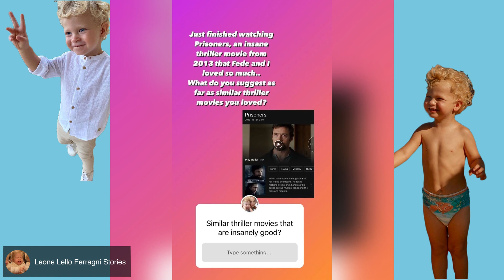Leone mangia il suo primo tost! Corre senza fermarsi per tutta casa imitando i supereroi!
Prova Amazon Prime:

Acquista la bambola Trudi x Chiara Ferragni Qui:

Ciao a tutti, nel video di oggi, La giornata in casa Ferragnez inizia con il piccolo Leo che da tanti bacini a tutta la famiglia. Poi, dopo aver mangiato un delizioso toast, Leo trascorre tutto il pomeriggio correndo intorno al tavolo, mentre guarda i supereroi in tv. Vi lascio al video, Buona Visione